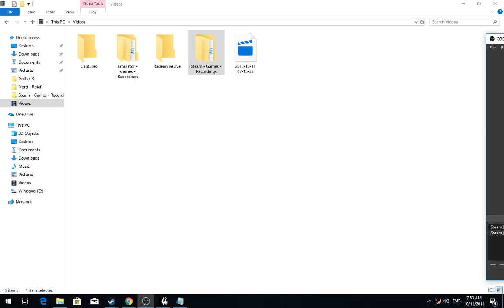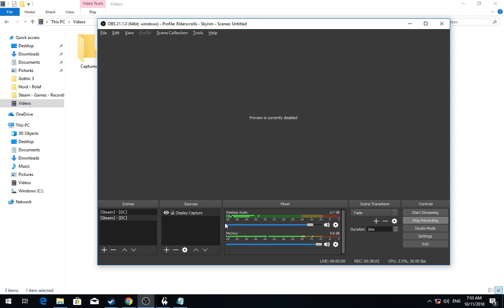[1/10] Skyrim [SSE] - Rolaf - Episode 91 [NC]